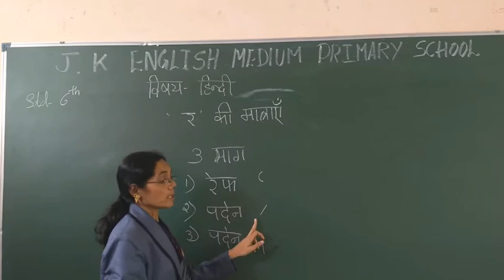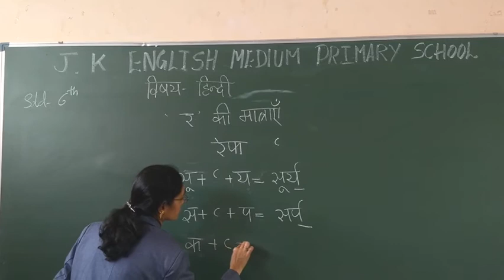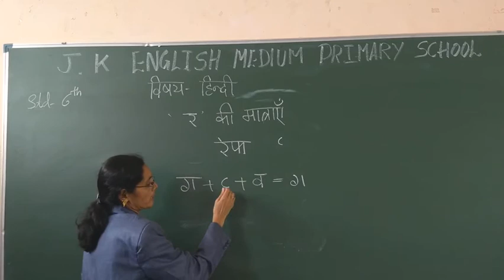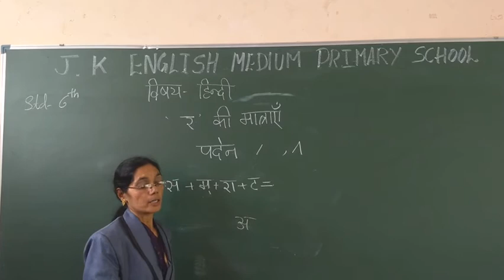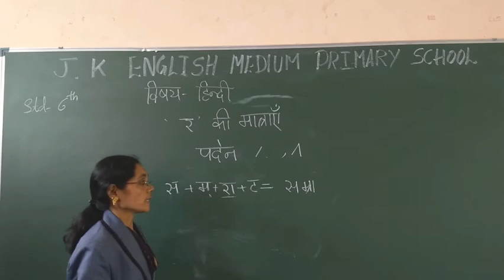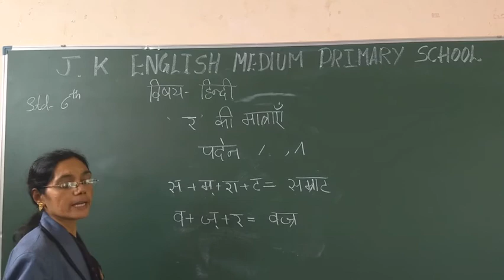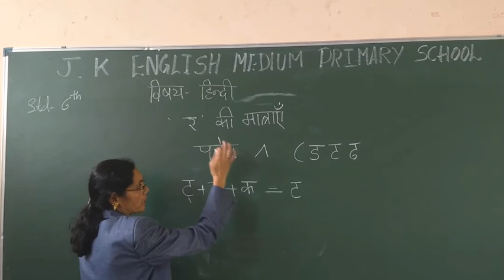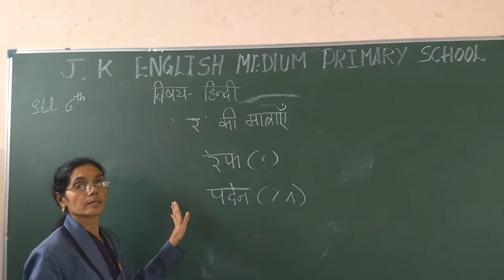6th हिंदी ' र ' की मात्राएँ